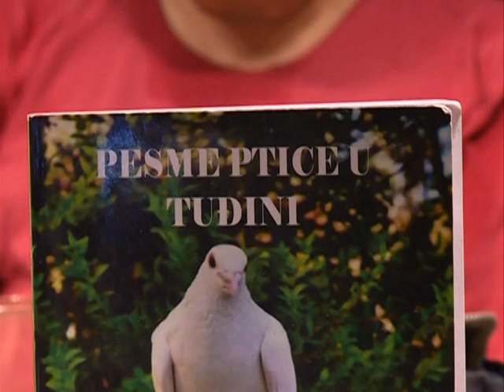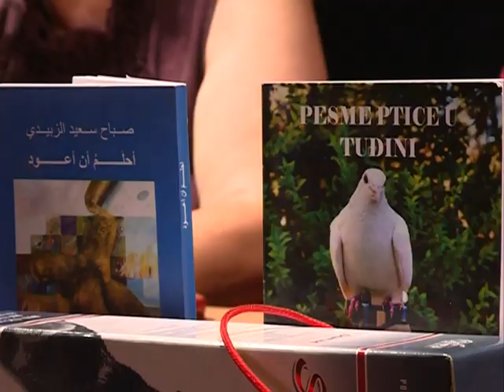Info - Autorsko veče Sabaha Al Zubeidija u Jagodini (TV KCN 09.07.2021)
Autorsko veče Sabaha Al-Zubeidija, književnika i novinara iz Iraka koji živi i radi u Beogradu, održano je u Književnom klubu „Đura Jakšić“ u Jagodini. Tim povodom, govorilo se o njegovom životu i stvaralaštvu.
novinar: Dušan Miletić
snimatelj: Saša Jović
montaža: Vesna Dobrosavljević Đukanović
proizvodnja: Kopernikus RTV Jagodina